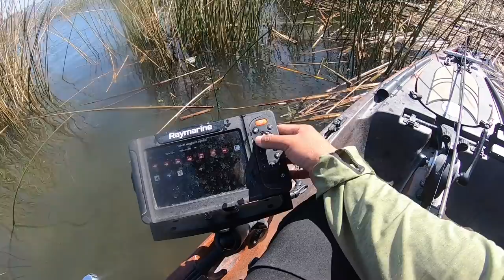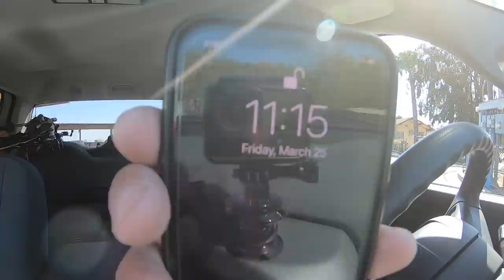Spring Bass fishing on the California Delta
It’s springtime and the bass fishing is picking up on the California Delta. This video highlights 2 days of practice for the upcoming ABA kayak tournament.